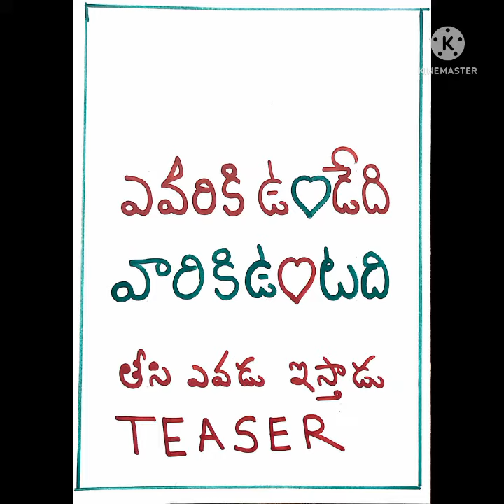💖 New Film TitleStory💚 దమ్మున్న దర్శకుడు 💖💖 దమ్మున్న నిర్మాత 💚💖 రెడీయేనా ❓️ 💚💖💚 9640037003 💖💚